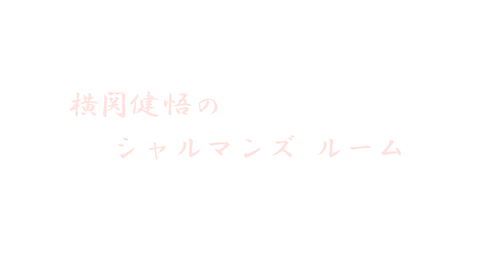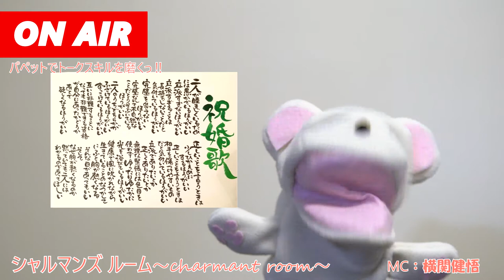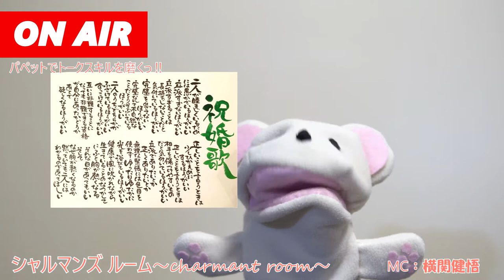シャルマンズルーム #2｜パペットでフリートークを磨こう‼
横関健悟です。俳優をしています。
自身で作成しましたパペットを使って楽しくトーク‼
本日は詩人 吉野弘さんの「祝婚歌」からスタート。

「祝婚歌」　 吉野弘

２人が睦まじくいるためには 愚かでいるほうがいい

立派すぎないほうがいい
立派すぎることは 長持ちしないことだと 気づいているほうがいい

完璧をめざさないほうがいい 完璧なんて不自然なことだと
うそぶいているほうがいい

２人のうちどちらかが ふざけているほうがいい
ずっこけているほうがいい

互いに非難することがあっても 非難できる資格が
自分にあったかどうか あとで 疑わしくなるほうがいい

正しいことを言うときは 少しひかえめにするほうがいい
正しいことを言うときは 相手を傷つけやすいものだと
気づいているほうがいい

立派でありたいとか 正しくありたいとかいう
無理な緊張には 色目をつかわず ゆったり ゆたかに
光を浴びているほうがいい

健康で 風に吹かれながら 生きていることのなつかしさに
ふと 胸が熱くなる そんな日があってもいい

そして なぜ胸が熱くなるのか
黙っていても ２人にはわかるのであってほしい

00:00 祝婚歌
1:40 シャルマンズルームスタート
3:12 ダイエット企画について
6:50 声について